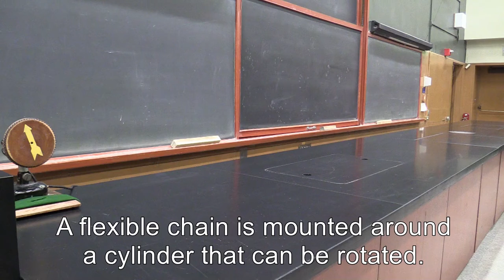Rotating loop of chain rolls across bench.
A flexible Chain Hoop is mounted on a disk attached to a motor. As the motor is brought up to speed, the chain can be pried off of the disk with a stick. The chain hoop will be seen to race down the table as though it were a solid hoop.